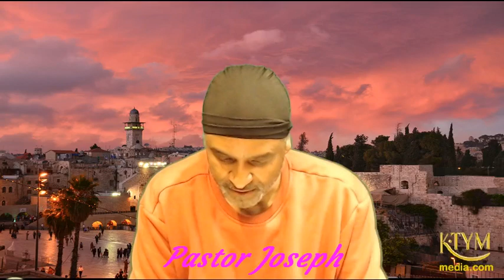Pastor Joseph THE LIGHTHOUSE MINISTRIES_1_1_23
THE LIGHTHOUSE MINISTRIES with Pastor Joseph

Get more KTYM Gospel Radio!

Your one-stop station for inspiration. 24/7 Gospel Internet radio touching lives around the world. Established in 1958, KTYM Media is home to Christ-centered KTYM Gospel Internet Radio, Stax of Gold R&B Internet Radio, and full-service podcast studio: KTYM TV.